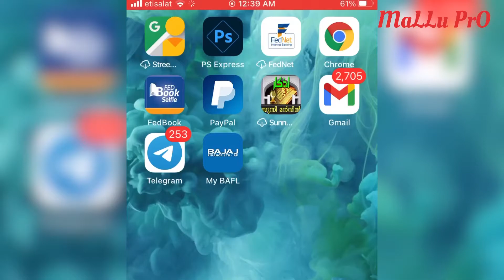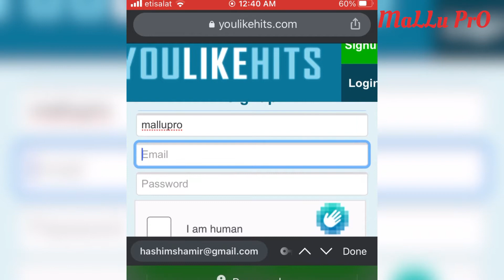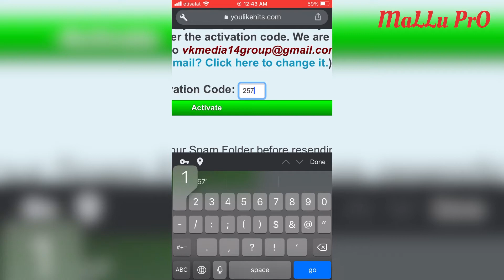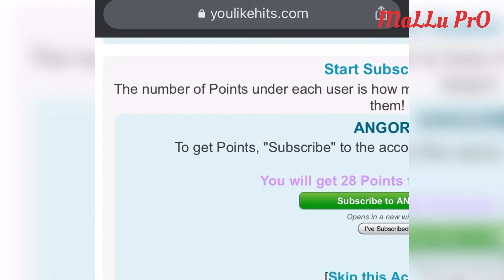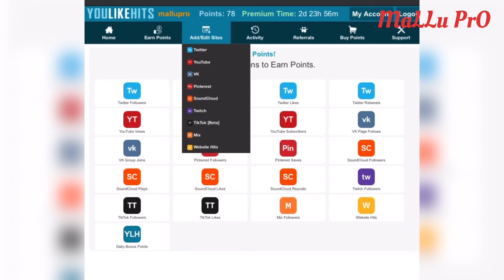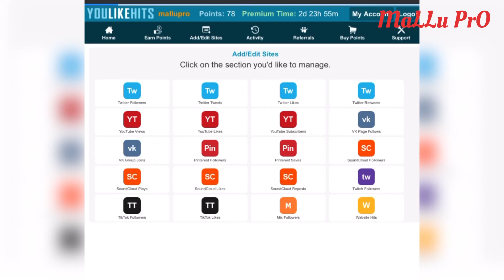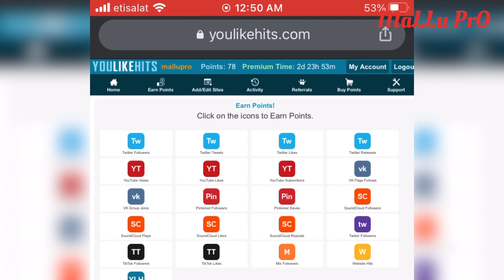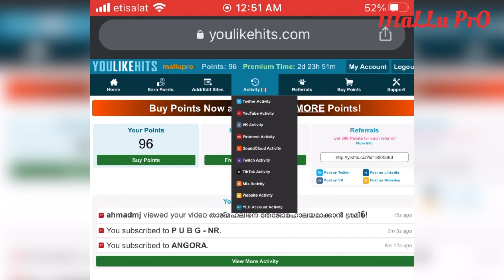ഒരു മണിക്കൂർ കൊണ്ട് 1000 views | how get Subscribers | monization channel | Mallu